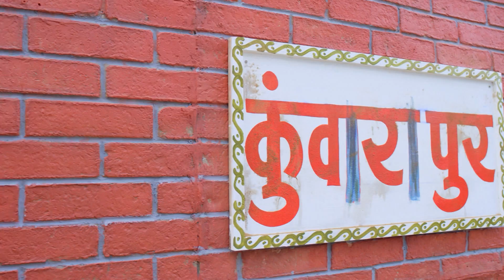जबरिया लेटी बच्चा बन आनंद की गोद में | Hum Paanch | Full Ep. 141 | Big Magic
जबरिया लेटी बच्चा बन आनंद की गोद में

Hum Paanch is an Indian series drama which revolves around the family consisting the father who lives with his five daughters and whose pranks annoy him. Moreover, he is pestered by the sarcastic comments from his first wife, who is although dead, cannot resist interfering in his life.

Sweety signs a modelling contract and gets INR 5000 for endorsing a brand linked to nighties. Her family members accompany her for a photo shoot. But trouble is in store for her.